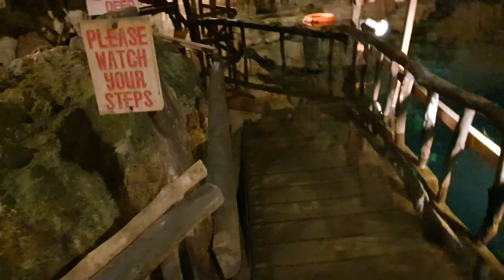Family vacation to Bohol 2022